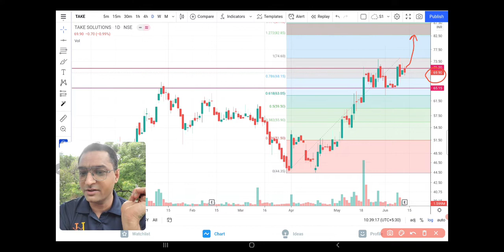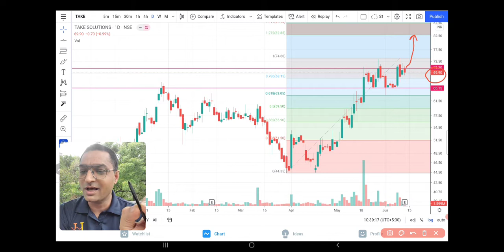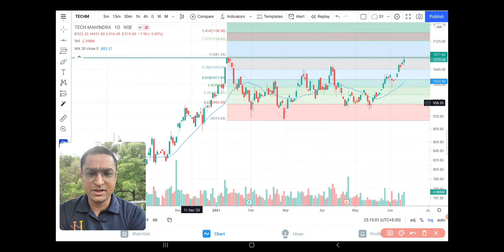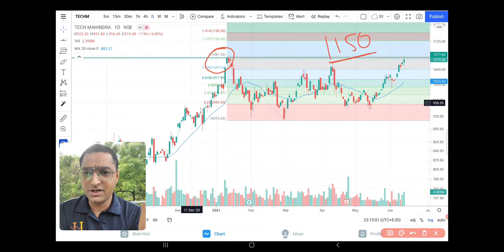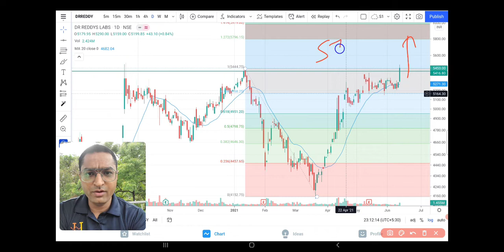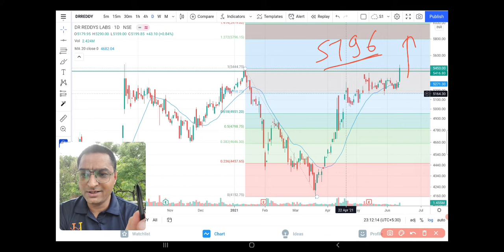GET FREE FROM MONTHLY REGULAR HOME EXPENSES 🏡💸💸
Ref Code:  HHOC

Thanks !